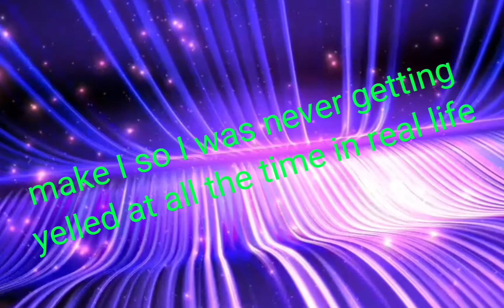I wish I could turn back time to the good old days....🥺😞😰 ( Infinite GamerYT)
just watch if u want😰